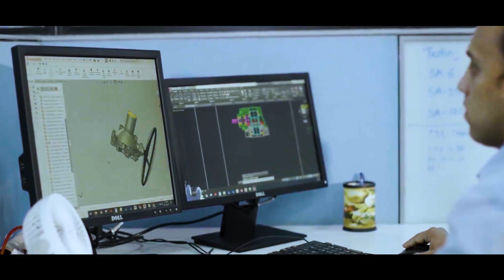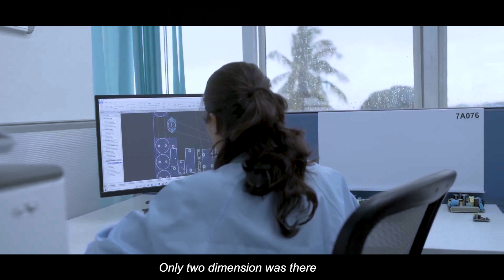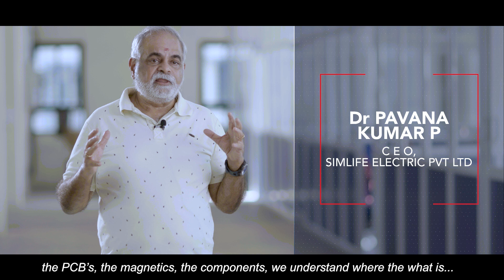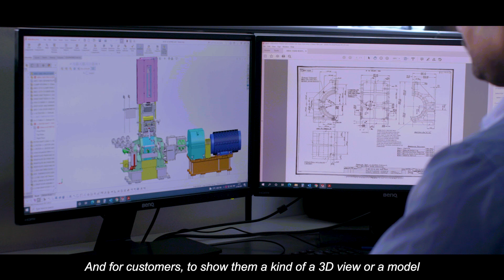Partnering for the Success of the Indian Entrepreneurial Dream | SOLIDWORKS in India | BEACON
India is a country of dream achievers. Today our entrepreneurs are making their mark across the globe with their Highly Innovative and Unique Products. They are reaching newer heights every day with the support of best in class technology in the industry. We, BEACON India is very proud and happy to be in this journey of our customers right from the initial level to fulfilling their dreams into reality. This video explains our customer's journey which became much easier with the implementation of SOLIDWORKS Design Solutions in their organization along with the expert level technical support from BEACON India.

Companies & Entrepreneurs associated in the video :
• Dr. N Ramani - Renowned Two-wheeler Automotive Authority
• Mr. Sudeep Sabat - Co-Founder, Mukunda Foods Pvt Ltd
• Mr. Rakesh G Patil - CTO, Mukunda Foods Pvt Ltd
• Mr. Arvind K Goel - Managing Director, Auma India Pvt Ltd
• Mr. Yashwant M Jannu - Vice President, Auma India Pvt Ltd
• Mr. Mohan SA - CEO, Armes Maini Storage Systems Pvt Ltd
• Dr. Pavana Kumar P - CEO, Simlife Electric Pvt Ltd
• Mr. Suhas Rajkumar - Founder & CEO, Simple Energy Pvt Ltd
• Mr. Kiran Poojary - CTO, Simple Energy Pvt Ltd
• Ms. Mrinalini Murthy - Manager Operations, Indus UTH HF Mixing Systems Pvt Ltd
• Mr. Shivaraj Desai - Design Manager, Gallant Electronic Controls
• Mr. Ramakrishnan Venkatraman - Director, Dassault Systemes India